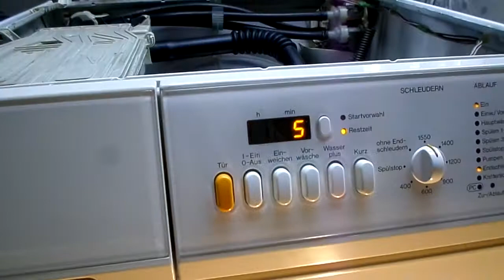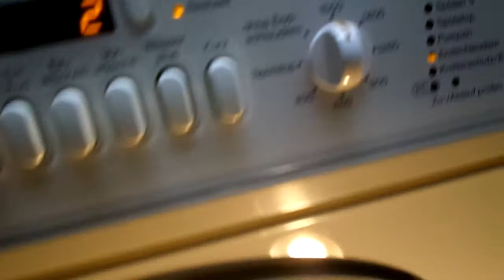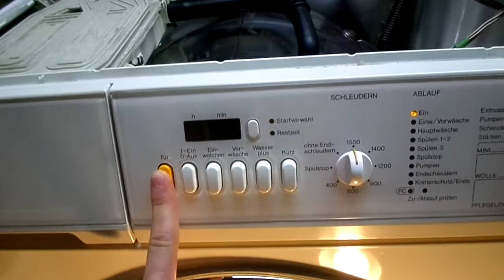Miele W929 WPS-Buntwäsche 40 (3/3)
Film przedstawia płukanie 3 końcowe i wirowanie końcowe na 1550 obrotów :)